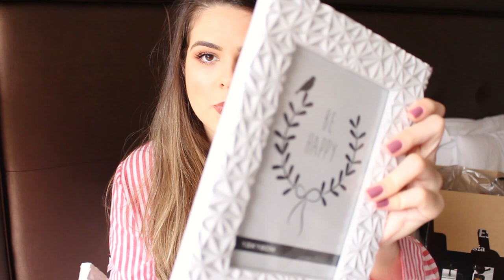Primeiras comprinhas de decoração! | Mylena Matos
Mostrei nesse vídeo todas as minhas comprinhas de decoração para o apê novo! Fiquem ligadas que essa é só a parte UM!

Beijo, beijo!